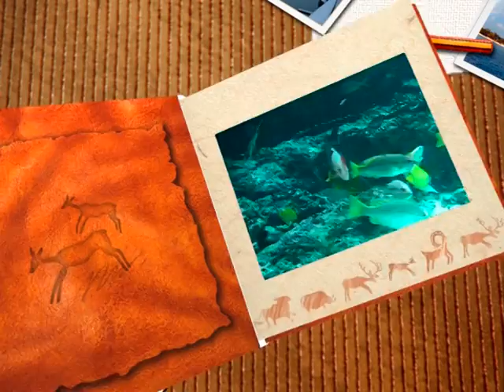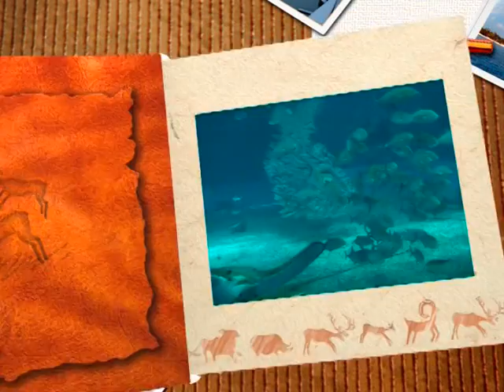Okinawa Churaumi Aquarium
ゴールデンウィークに沖縄の美ら海水族館へ行きました。
ジンベイザメの大きさに圧倒されました。
水族館があるロケーションもすごく良くて
今度はゆっくり水族館のまわりを散策してみたいです。